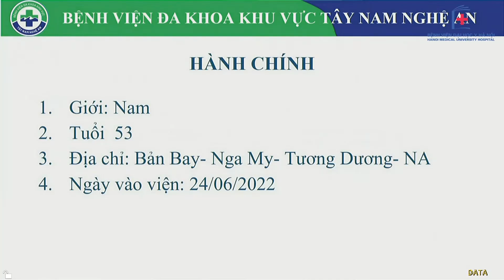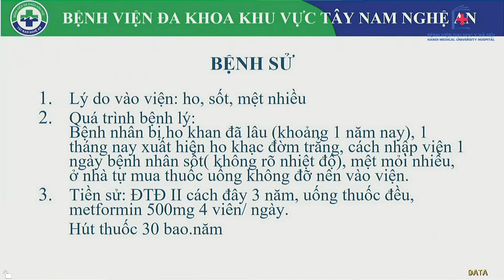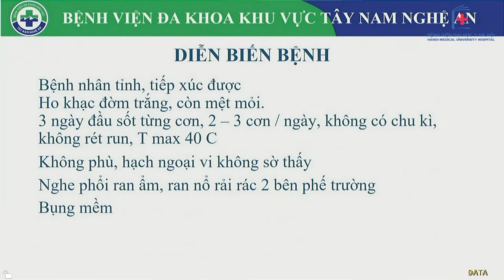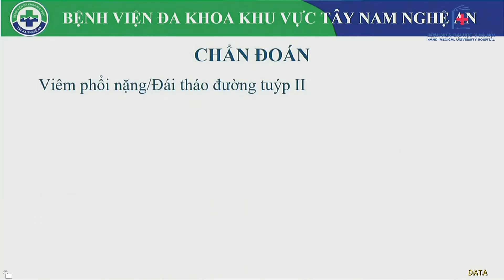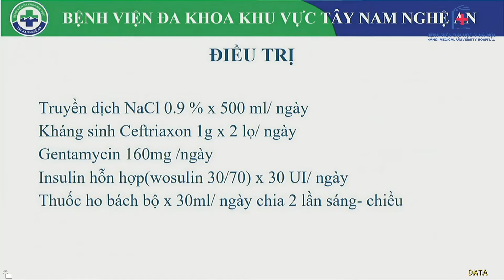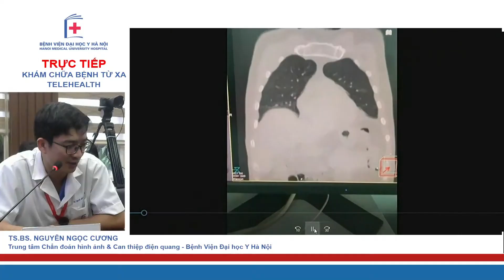Hội chẩn BN Viêm phổi nặng, ĐTĐ tuyp 2 I BV Đa khoa Tây Nam Nghệ An